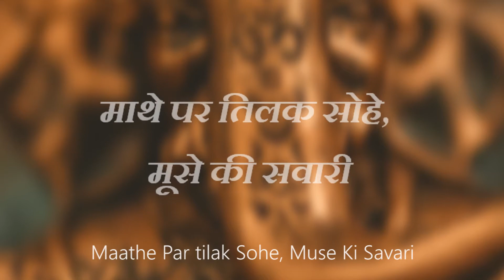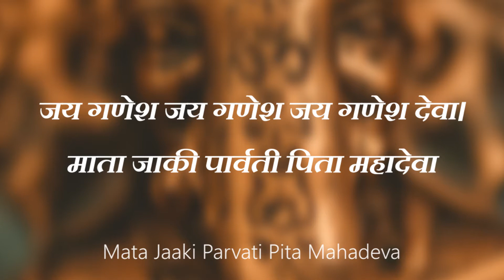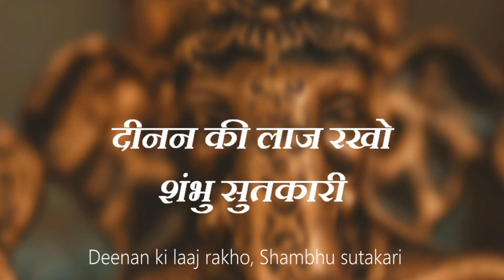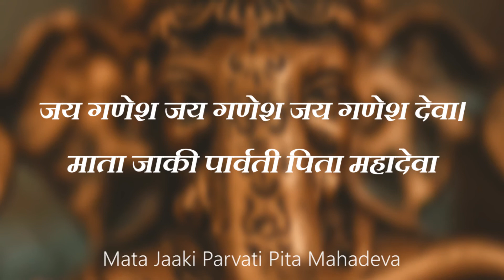Ganesh Aarti Acoustic Karaoke | Jai Ganesh Deva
If you want the stems of the track or a mix/master in your voice.
email in channel's "About" section. Thank you for giving your time.
Contributing Artists: Gaurav Kumar, Ajay Narayan, Ankit Bhetiwal